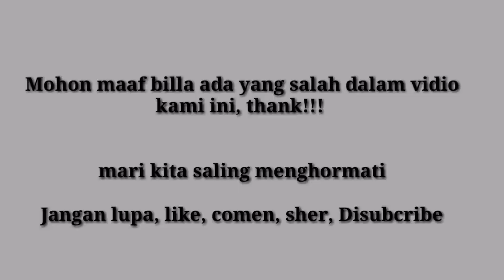Damai itu indah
Maaf billa ada yang salah dalam vidio kami, terimakasih